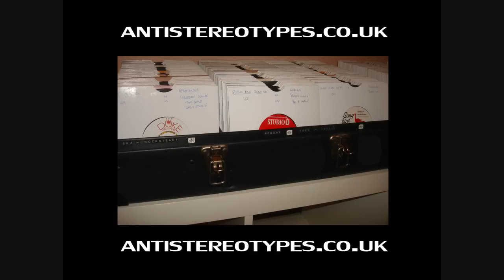Skinhead Reggae - Dice The Boss & Joe-Lazarus (Joe JRS16)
Dice The Boss & Joe-Lazarus (Joe JRS16).